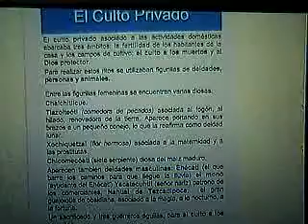Audiolibro 24/29 "El valle sagrado de Tepoztlan" tributo a Daniel Ruzo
Para factormaya Tepoztlan es un lugar sagrado e importante en la cosmologia maya. Con mas de 22 años de investigacion en la cosmologia maya, ovnis, Tepoztlan, Olmecas, Aztecas, factormaya rinde un tributo a la persona que considera ser el mayor aportador a la investigacion y estudio del valle sagrado de Tepoztlan, Daniel Ruzo. Sus excelentes trabajos, su pasion nos lleva a rendirle un tributo al exponer su gran obre El sagrado valle de Tepoztlan en audio. Esperamos lo disfruten tanto como nosotros lo hemos hecho.